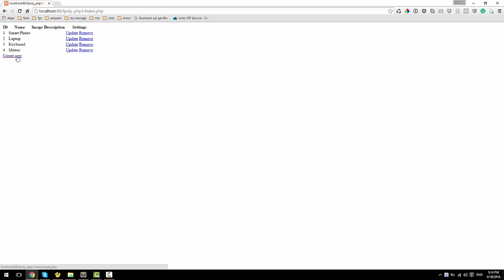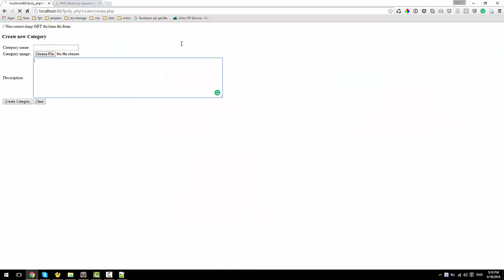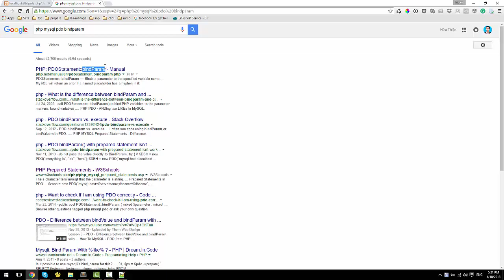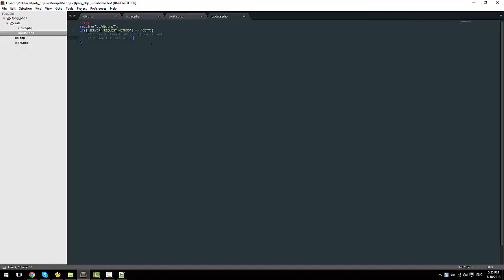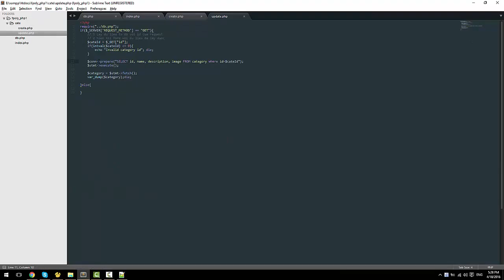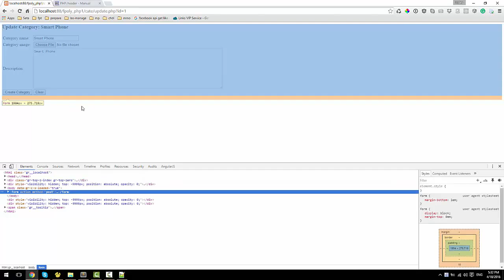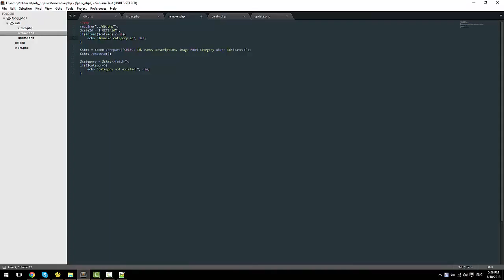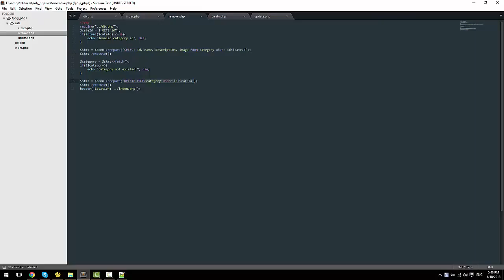[imdev.vn] - [php cơ bản] Bài 3: Create - Update - Delete data - PDO